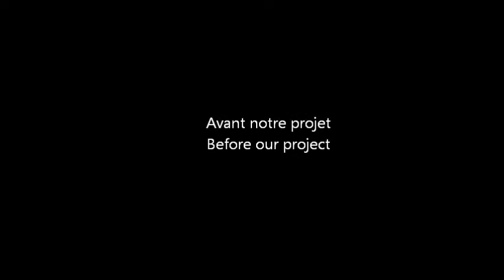Une voiture pour Cinus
Merci de regarder cette vidéo pour soutenir ce projet